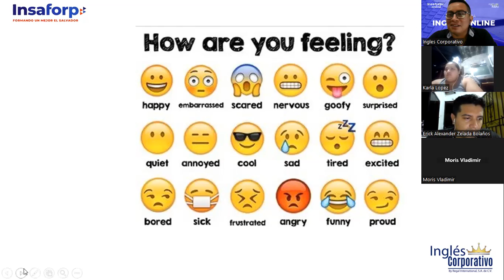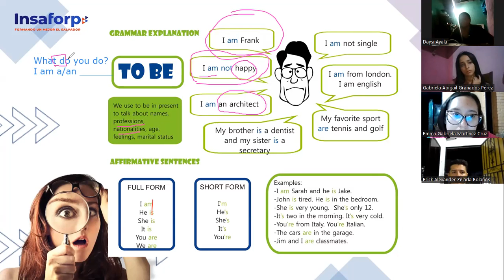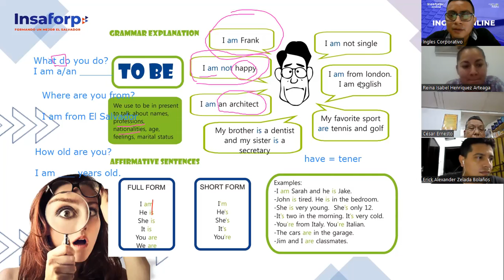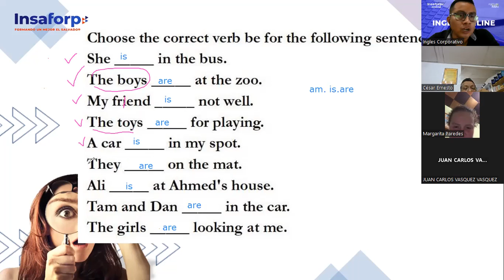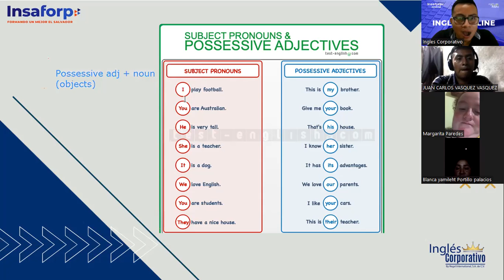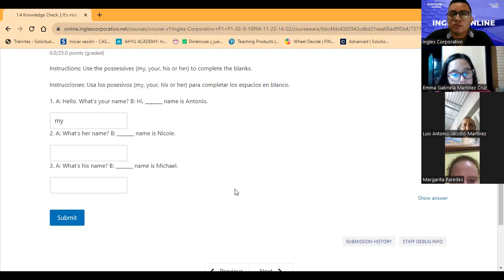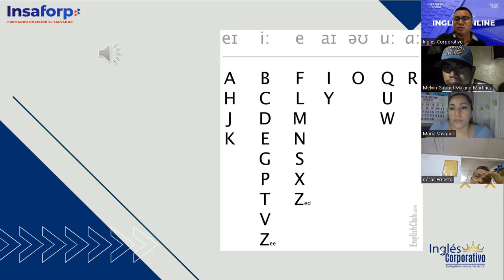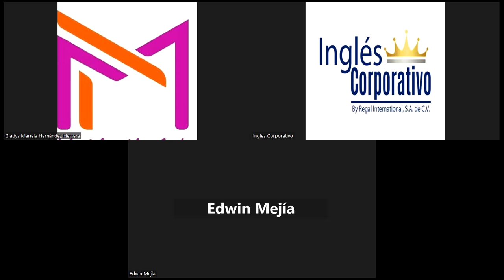SESSION 2-21-11-23-FI-REGA-147-ARGUETA-POSSESSIVE ADJECTIVES